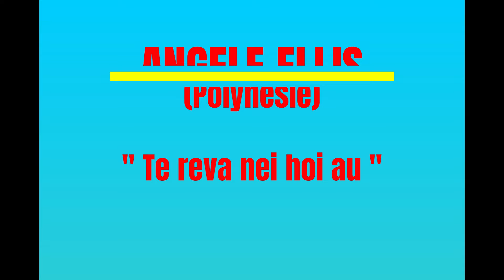Te reva nei hoi au / ANGELE ELLIS & LES FENUAKURA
Titre : Te reva nei hoi au
Artistes : ANGELE ELLIS et les FENUAKURA (Poluynésie)